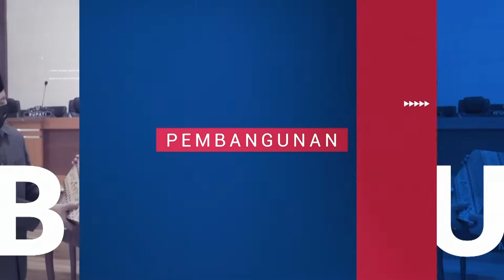BUPATI AIM, HADIRI BAZAR MINYAK CURAH YANG DI GELAR KODIM 1402 POLMAN